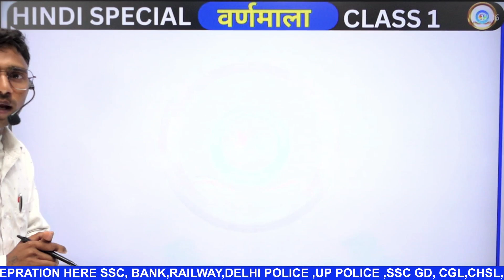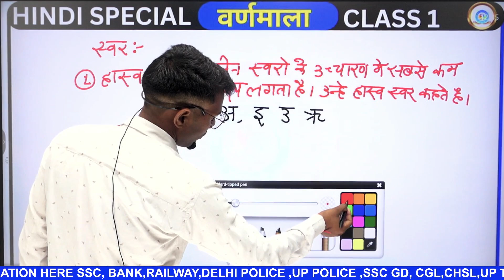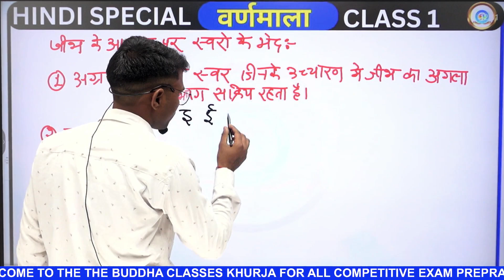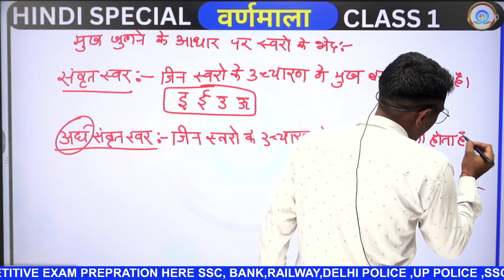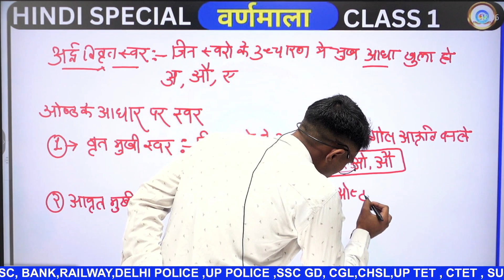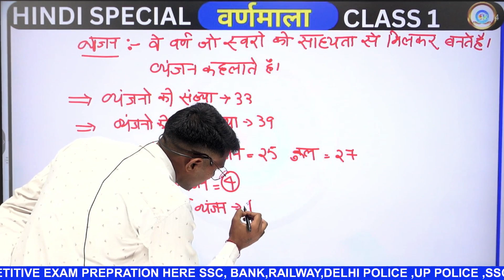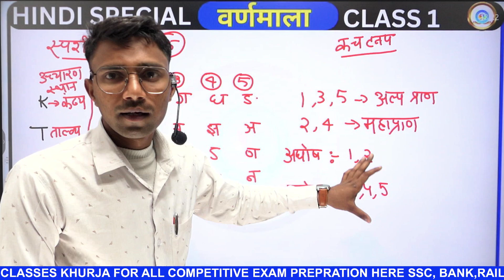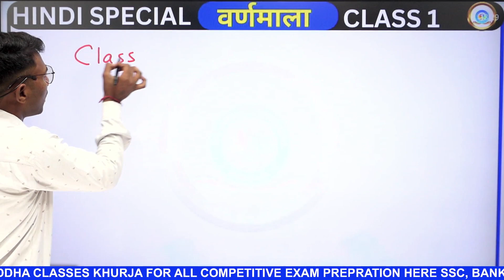SSC Hindi Varnamala | Varnamala in Hindi Grammar SSC GD 2024 | Hindi Varnamala by Anand Veer Sir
Namaste dosto! Is video mein hum aapko SSC Hindi Varnamala ke mahatvapurna tathya aur concepts ke bare mein batayenge. Anand Veer Sir ke saath, hum seekhenge Hindi Grammar ke mool tatv aur SSC GD 2024 ke liye tayari kaise karein. Yeh video un sabhi SSC GD 2024 ki tayari kar rahe aspirants ke liye hai jo Hindi Varnamala mein sthirata chahte hain.

📚 Topics Covered in this Video:

Hindi Varnamala Introduction
SSC GD 2024 ke liye Hindi Grammar ki Taiyari
Anand Veer Sir ke saath Varnamala ki Vyakhya
Agar aap apne Hindi Grammar ko sudharna chahte hain aur SSC GD 2024 mein safalta paana chahte hain, toh yeh video aapke liye hai. Dhanyawad!